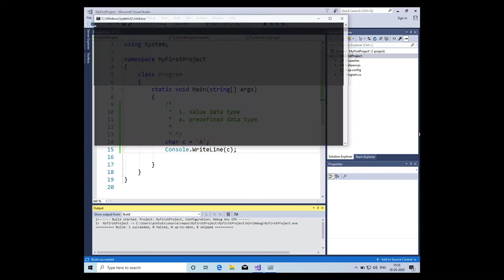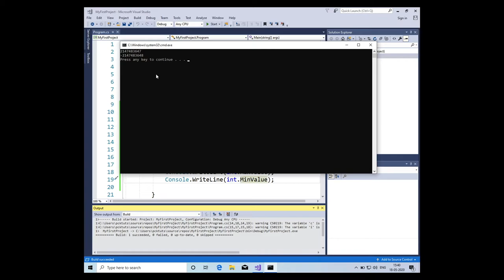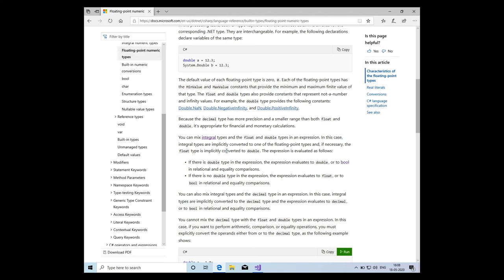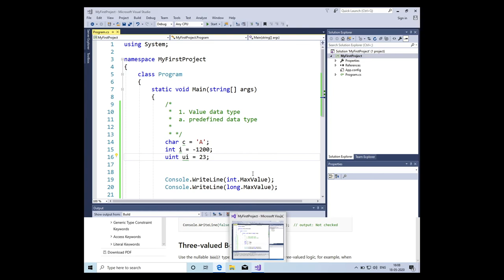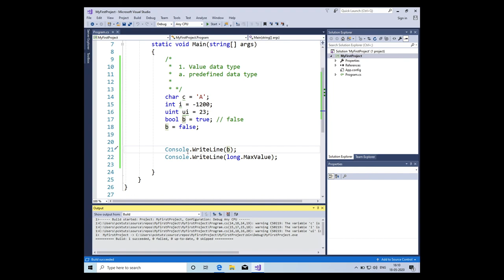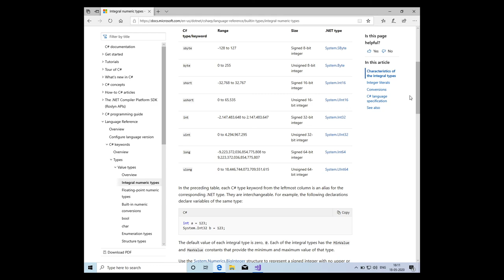#03 Predefined Value Data types | Learn c# in Malayalam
Link to Microsoft Official documentation for C#

In this video we will learn about predefined value data types in C# such as int, double, char, bool etc.